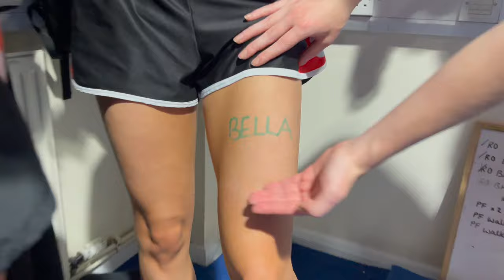WHITE FANG SUMMER TRAINING VLOG | CRIMSON HEAT PHOENIX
Long awaited summer training vlog 🎥

Enjoyyy

Next up: BCA winter weekender